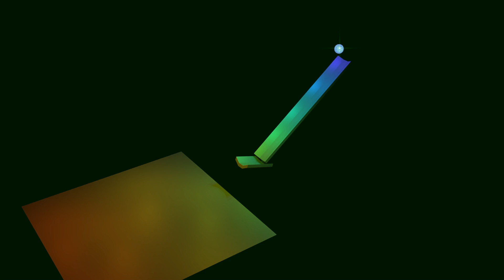Blender Simple | Rigid Body - Stars Animation